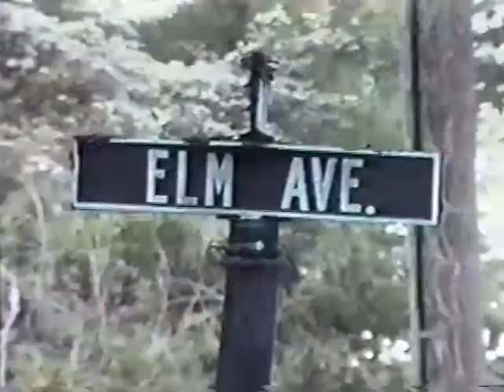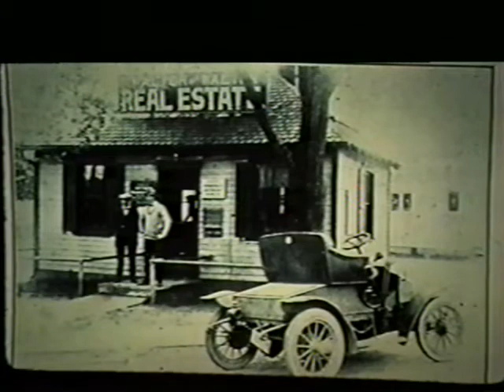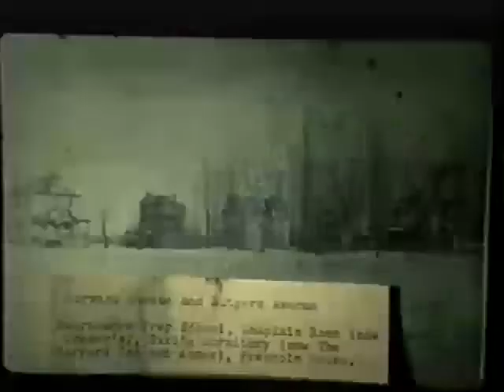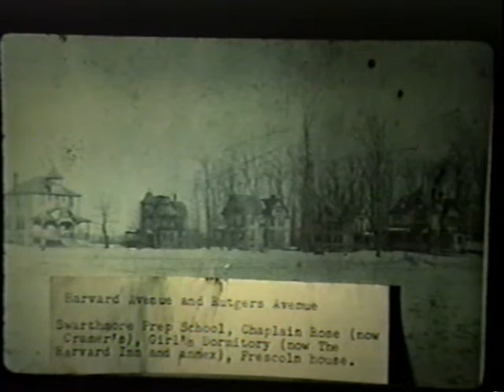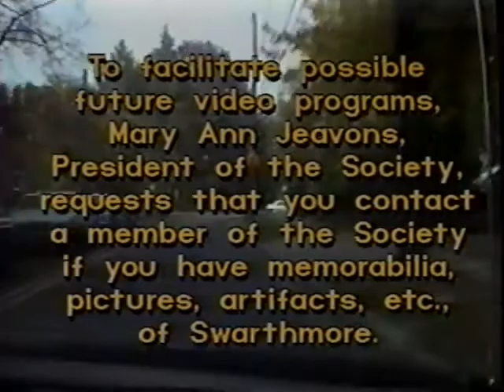A Brief History of Swarthmore